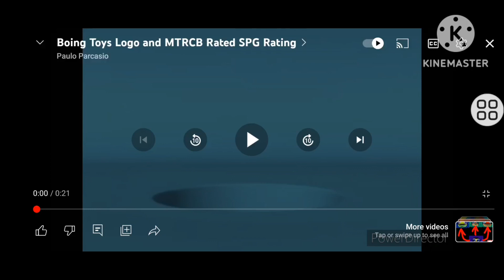Boing Toys Logo, MTRCB SPG